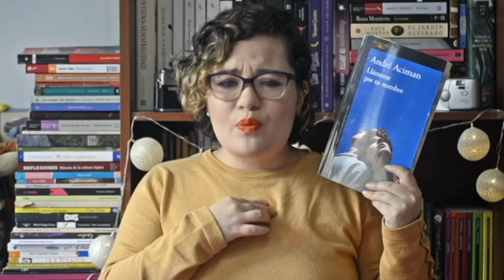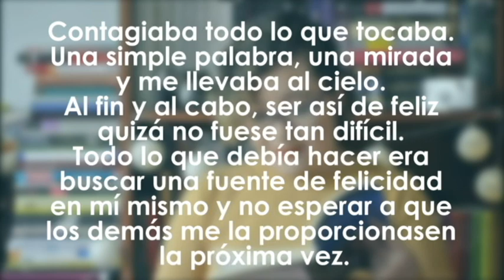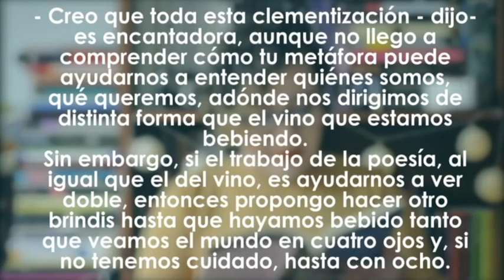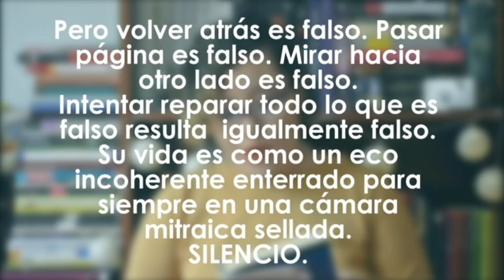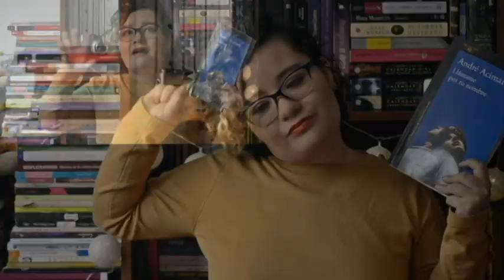Frases + Opinión de Llámame por tu nombre | Caminos Literarios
Bienvenidos amigos a este nuevo vídeo en Caminos Literarios,  espero que disfruten mucho de esta mezcla - Frases y Reseña de Llámame por tu nombre.

Espero me cuenten que les parece el contenido del canal y sobre todo que contenido les gustaría que tengamos por aquí.

VIDEOS NUEVOS:
MIÉRCOLES - 19H00
DOMINGOS - 19H00
ECU
Vamos a chismear por acá